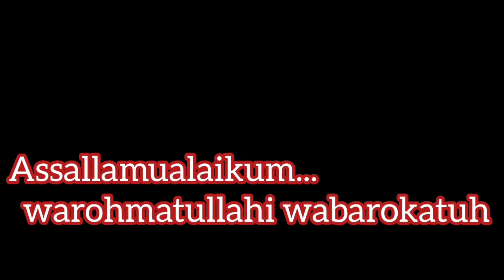VLOG || PERJALANAN DINAS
Lantunan sholawat menemani perjalanan dinas dari KSP KOPDA GUMAWANG BELITANG KE KANTOR CABANG BUAY MADANG TIMUR.

Artis :